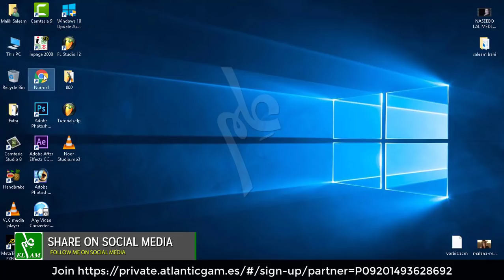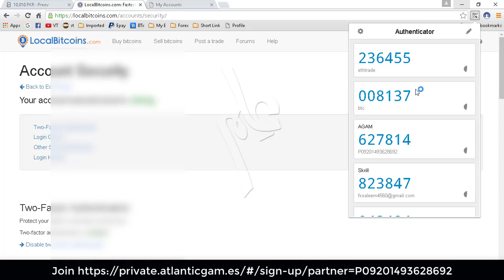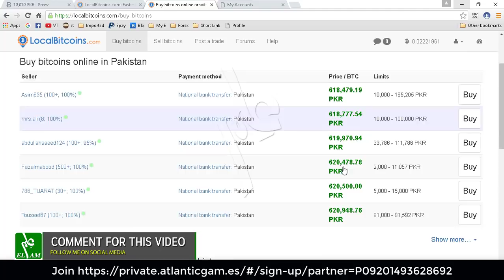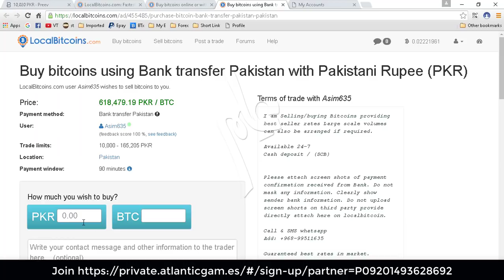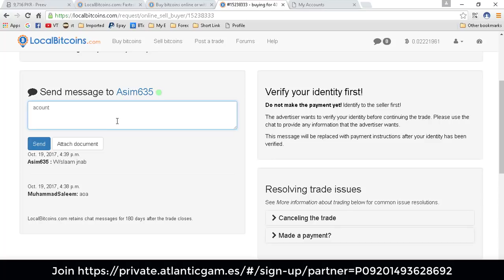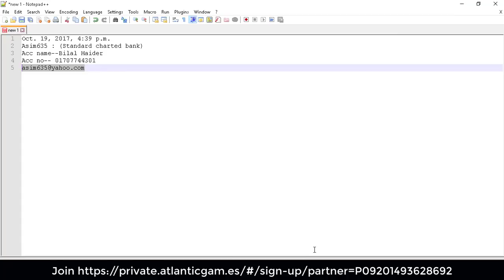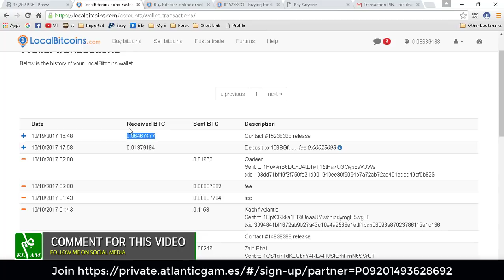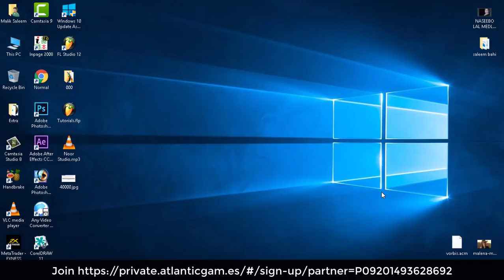How To Buy & Sell Bitcoin in Pakistan - Crate Account in Localbitcoin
Download APK android application of elamonline channel.
Easy Access to all video on your mobile devices